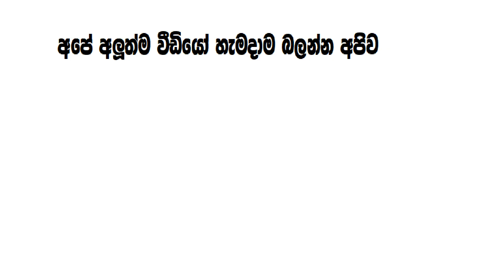කම්මැලි තාරා පැටියා | Sinhala Cartoon | sinhala fairy tales | cartoons | Short Story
කම්මැලි තාරා පැටියා | Sinhala Cartoon | Children Story | Kids Story | Lama Katha | Short Story | SL Kids TV